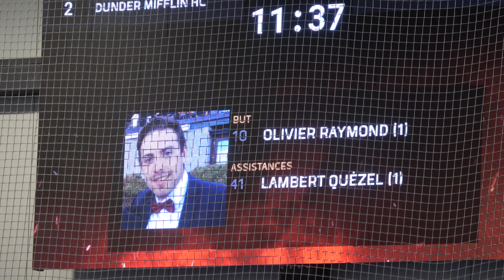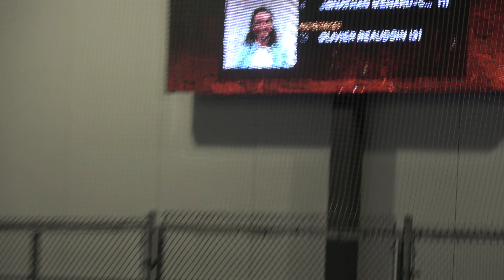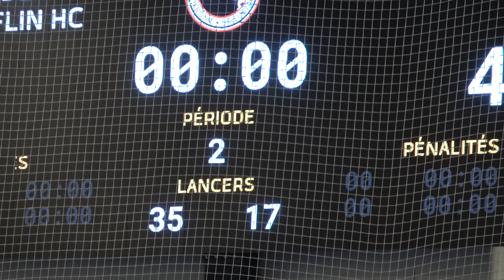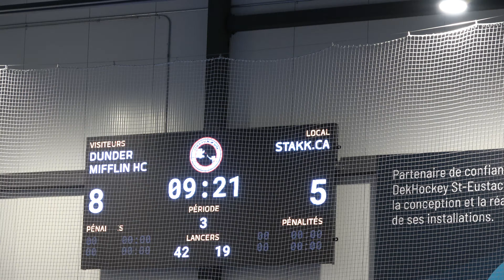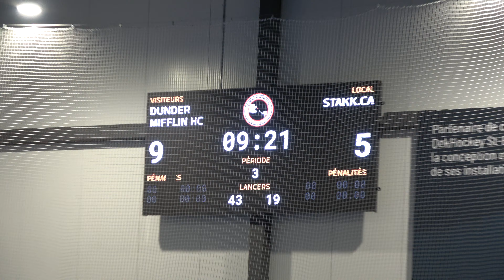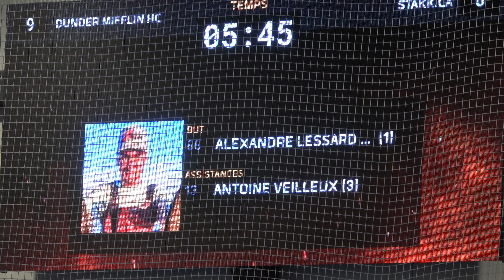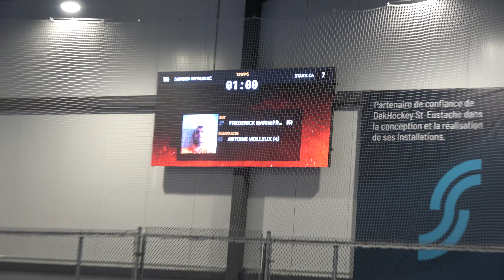Ball Hockey NBHL , DUNDER MIFFLIN HC vs STAKK.CA Dek Hockey Balle Street @AvantMatch Super 4K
NBHL Ball Hockey @NBHL @DekCup Dek Hockey 4K @NBHL@DekCup
Ball Hockey 4K Dek Hockey 4K @NBHL @DekCup NBHL
DEK CUP Avant-Match.COM , COUPE DEK , DekCup.Com , CoupeDek.com
Youtube.com/@NBHL
Youtube.com/@DekCup
Youtube.com/@AvantMatch
Youtube.com/@BallHockey4K
Youtube.com/@DekHockey4K
Youtube.com/@HockeyBalle4K
Facebook.com/AvantMatch
Facebook.com/DekCup
Facebook.com/CoupeDek
Facebook.com/BallHockeyLeagueBHL
Facebook.com/DekHockeyLeagueDHL
Facebook.com/StreetHockeyLeagueSHL
Facebook.com/ProHockeyLeaguePHL
BHL.HOCKEY
DHL.HOCKEY
SHL.HOCKEY
PHL.HOCKEY
AVANTMATCH.COM
NBHLCANADA.COM
NBHL.ONLINE